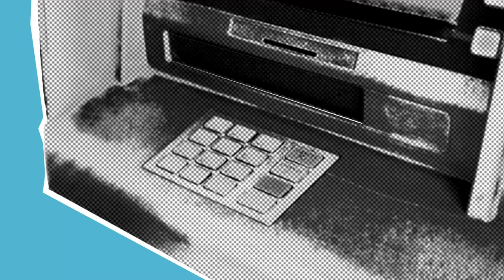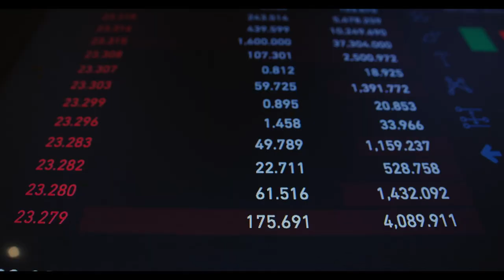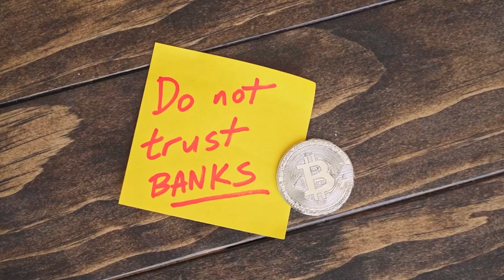What Are Bank Runs | How Do They Happen | 2024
A bank run is when the customers of a bank or other financial institution withdraw their deposits at the same time over fears about the bank's solvency. As more people withdraw their funds, the probability of default increases, which, in turn, can cause more people to withdraw their deposits.